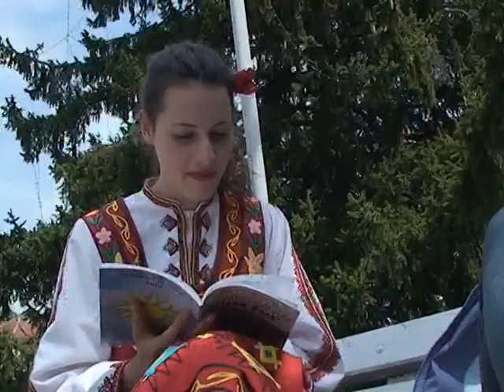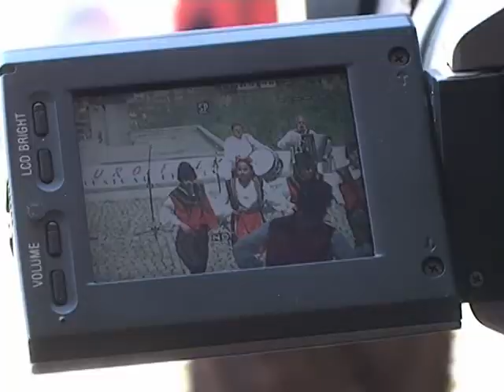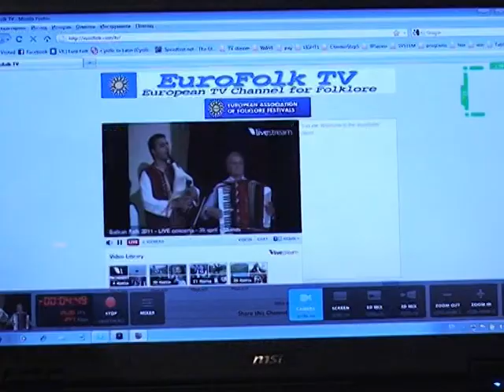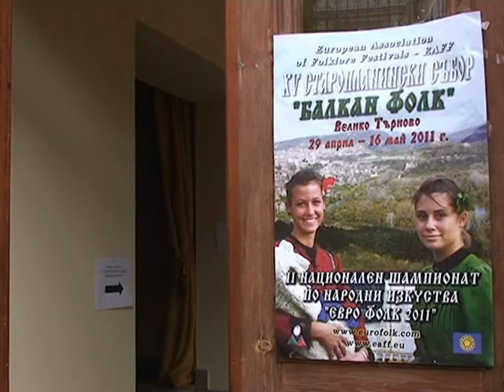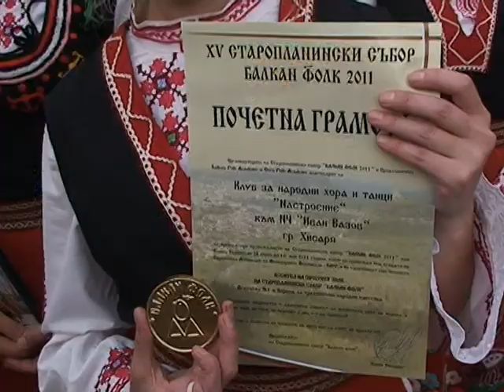Film_Balikan Folk_2011.mpg